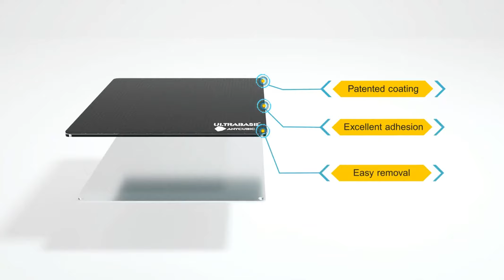ANYCUBIC Mega-S Mega S 3D Printer I3 Mega Upgrade Large Review Aliexpress Price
ANYCUBIC Mega-S Mega S 3D Printer I3 Mega Upgrade Large Size TPU High Precision Touch Screen DIY 3D Printer kit impressora 3d